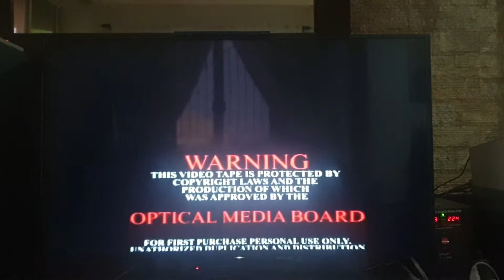Paragon Home Video Warning Screen (Version 1)